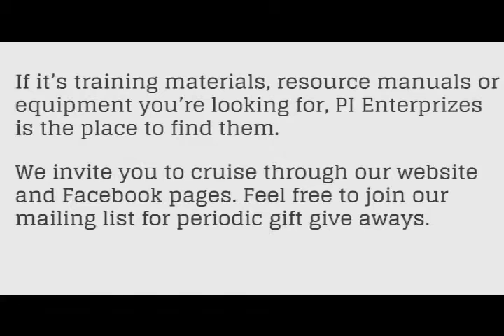Private Investigation Training Resources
My website has all the resources manuals you need as an investigator and Software for your investigative business.